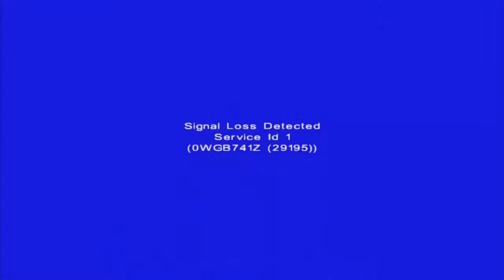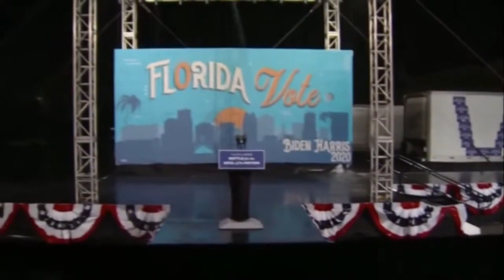God PUNISHES Soggy Joe Biden at CAMPAIGN RALLY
God seeketh retribution upon the corrupt puppet known as Soggy Joe Biden. After a series of emails detail criminal activity with a foreign power God appears and smites Joe with the hand of blistering wind and thundering rain. God knoweth of the left hand path of Joe Biden and with great fervor slaps him down to never hold the power of the presidency.

This is a quick little fun one guys. A campaign rally in Tampa Florida for Joe Biden turns into a super storm that leaves Joe a soggy wet mess.